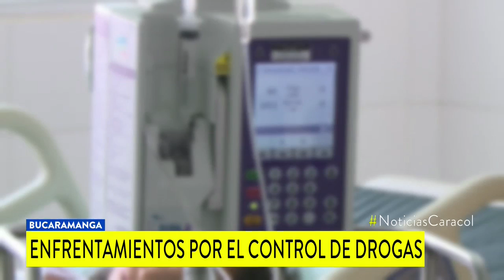En la puerta de su casa, niño de 5 años recibe un disparo en la pierna | Noticias Caracol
Sucedió en Bucaramanga, donde son 3 los menores de edad victimas de proyectiles en menos de una semana.